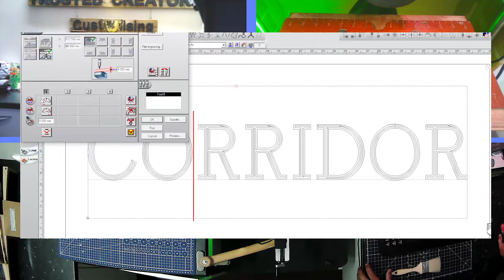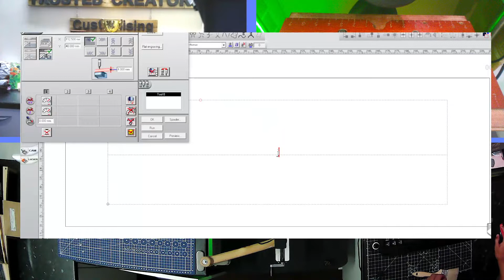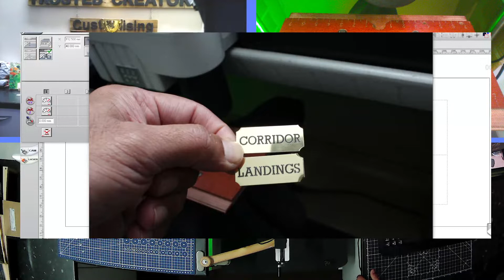Custom Engraving gold plaques Black etch Text Corridor/Landings Personalise Your House with style